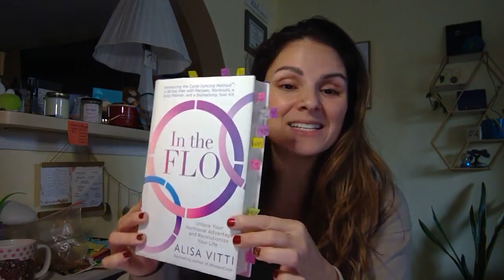Femme Flow starts THIS Friday!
Femme Flow THIS Friday! February, 9th at 7pm EST! ❤Learn HOW TO track and sync your 28-day menstrual cycle for the Ultimate Wellness, Healing and Empowerment! ❤

4 Phases : 4 Weeks
🧠Brain/Body changes
🥗Nutrition
💪Fitness Regimen
🥰Motherhood
❤Love/Relationships

Find out more at mindfulmamawellness.org - and visit Courses!
Find me on all the platforms at thesamanthanichole.com